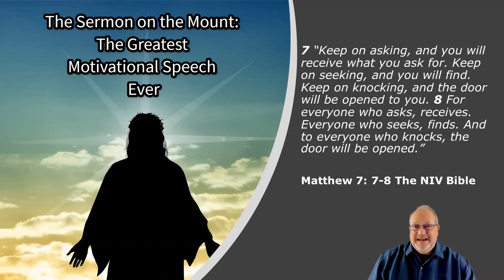Monday on the Mount Matthew 7 7 8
MondayOnTheMount "So, what does God want me to do?" "Ask." "I just did! Seriously, how do I find God?" "Seek." "I am seeking, but I am not finding. It seems all the doors are closed to me." "Knock." "What is with these one word answers?" Watch this video to find out!

The next in my series of videos that I post on Mondays based on my book, The Sermon on the Mount: The Greatest Motivational Speech Ever". This video is Matthew 7: 7-8.

Please share these with friends and family. If you would like to get a copy of the book yourself, you can go to this